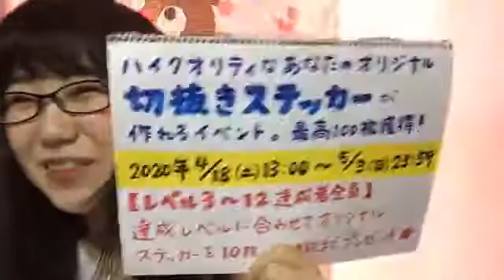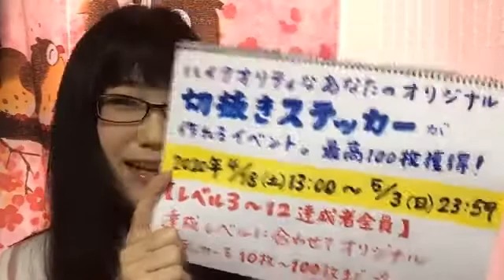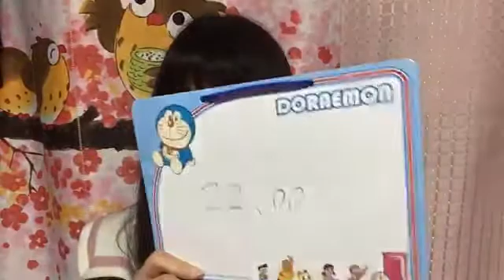南波 碧 SHOWROOM 200418（18時01分～）